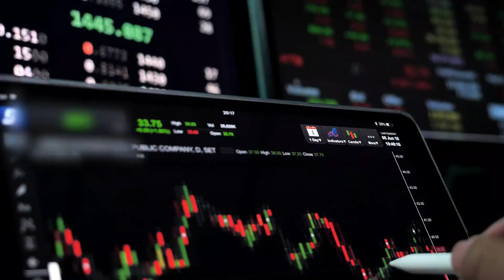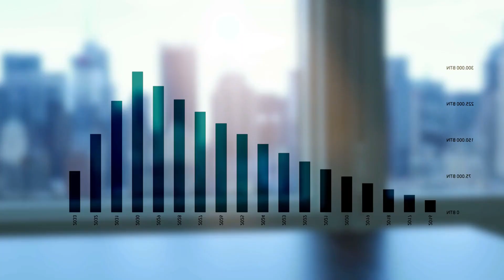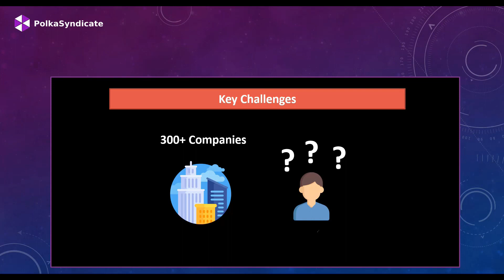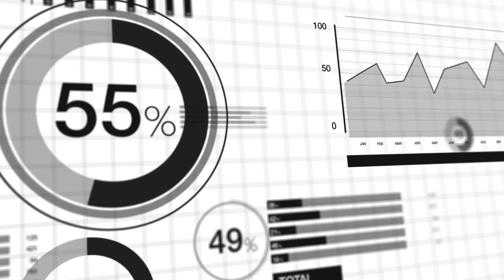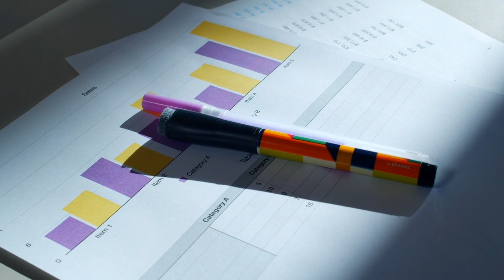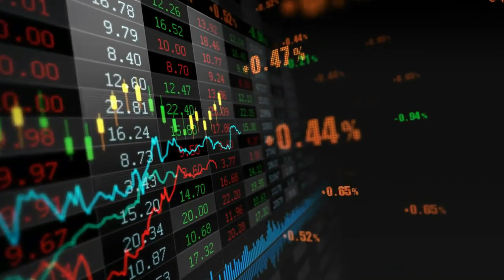This Microcap GEM Is About To BLOW UP: Become A Millionaire (Revealed!) Dogecoin VS PolkaSyndicate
🚨 PolkaSyndicate is currently in presale and can be purchased here for a limited time

PolkaSyndicate is the first Polkadot para chain community that empowers its members with high-quality para chain research, and lets you earn passive cryptocurrency with their unique Polkadot para chain rewards system.